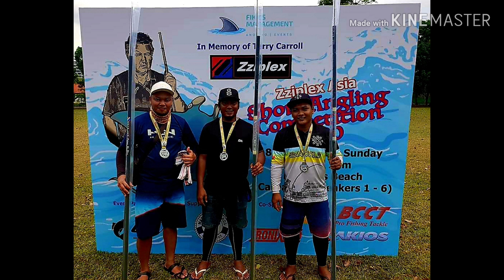ZZIPLEX ASIA SHORE ANGLING COMPETITION 2020!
Congretulations to the winners!🥇🥈🥉👍